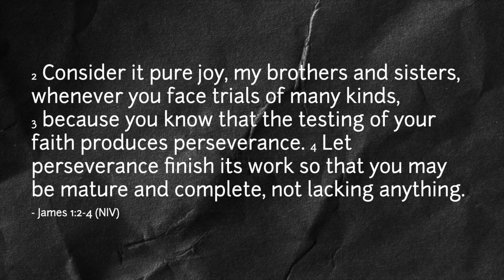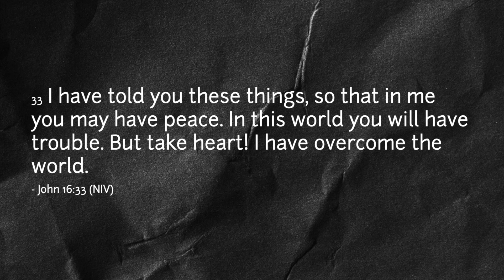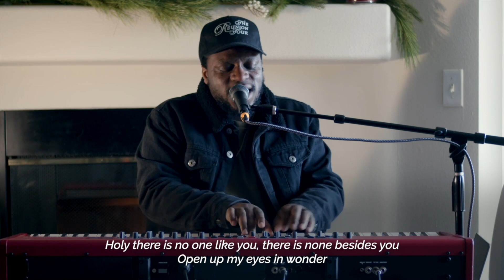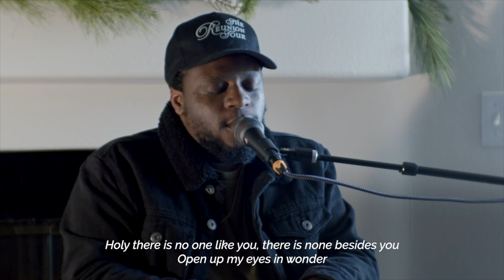Wrapping Up 2023 | Larkspur Church Service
Join us for the last service of the year!